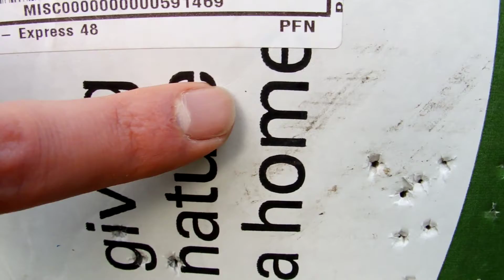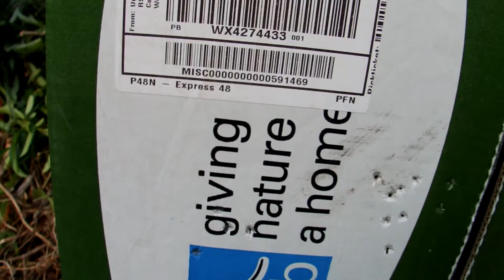Checking zero on the TX200 part 2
Adjust sights and try again and ... miles out!